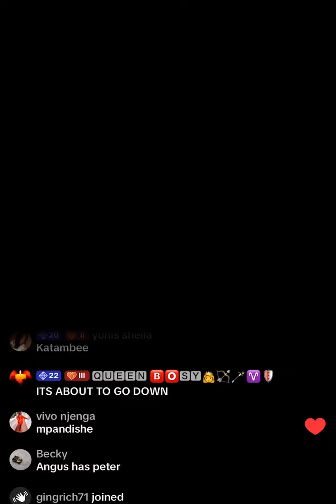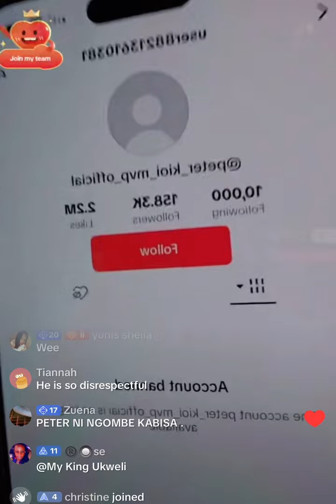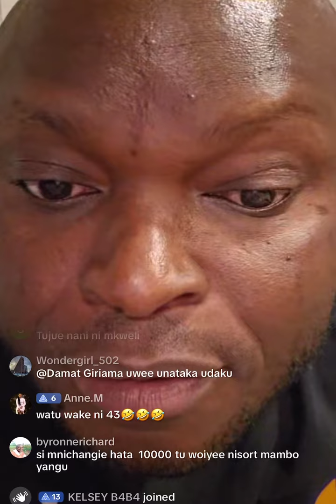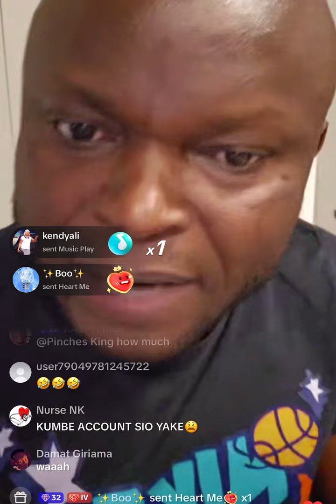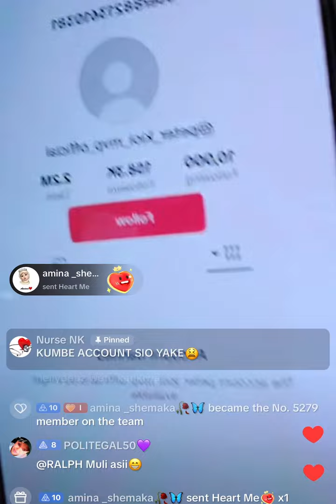July 21, 2024